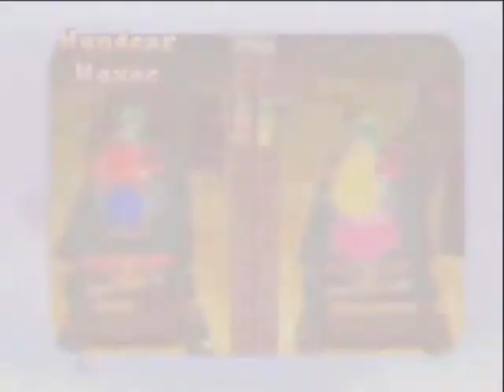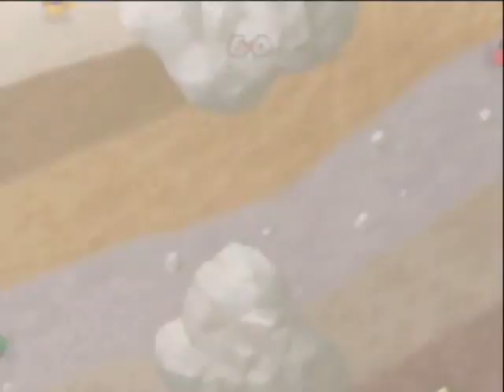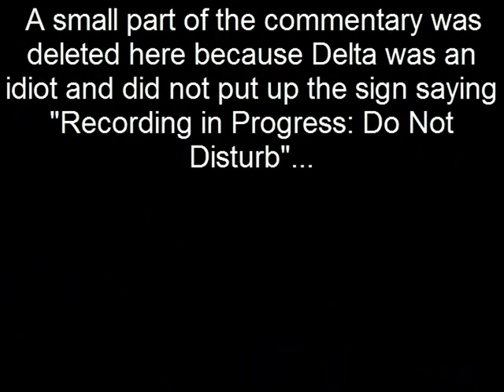Bowser's Magma Mountain- Episode 1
Sorry this took so long to upload, we lost a massive chunk of audio and decided it'd be best to re-do it. Originally, I won this one by a landslide, will the same thing happen again?